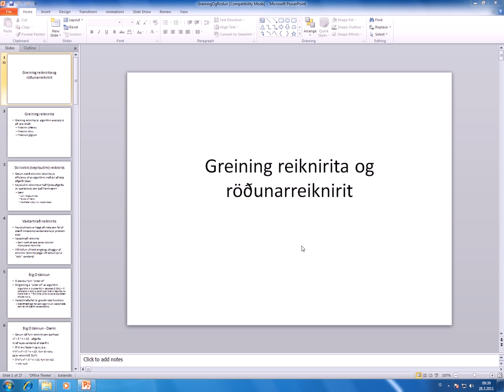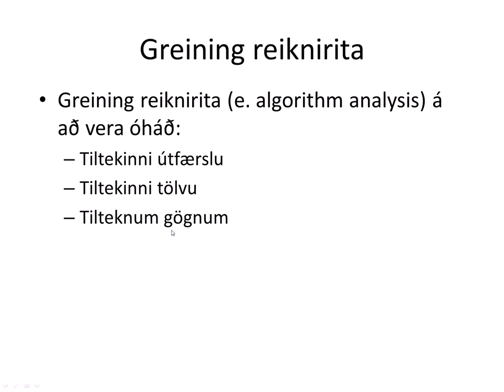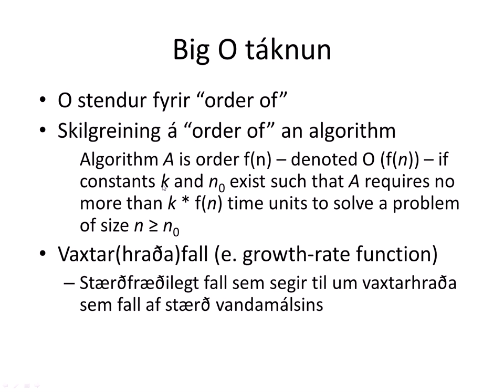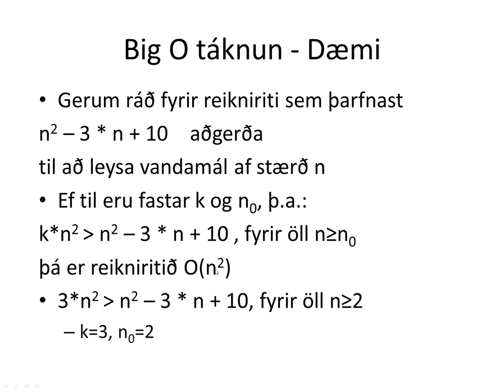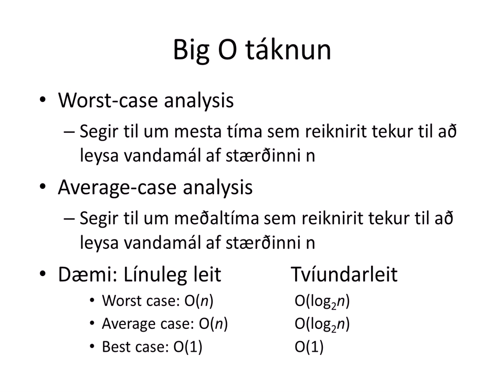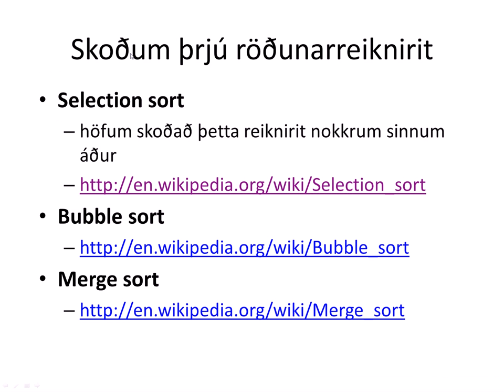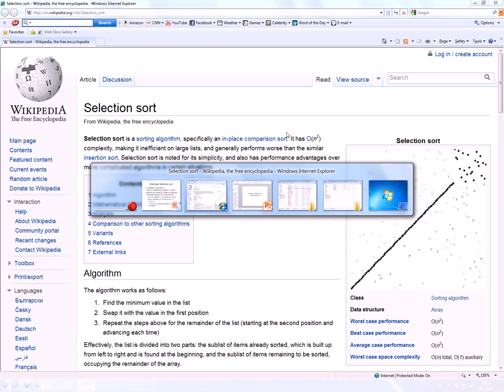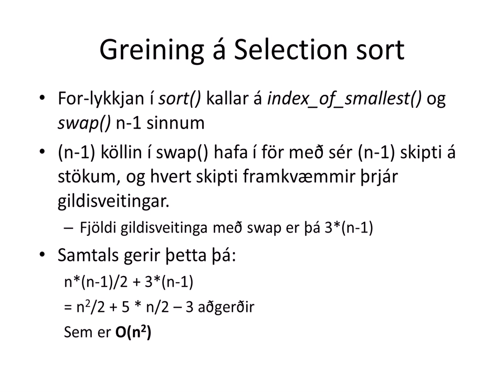Gagnaskipan 2016: Greining reiknirita